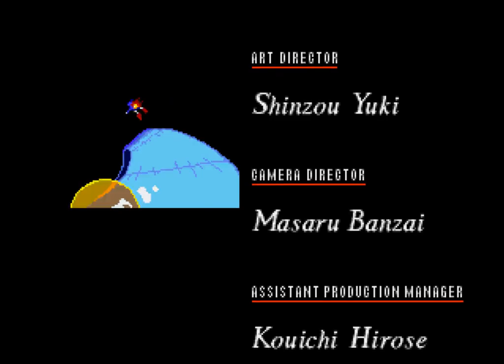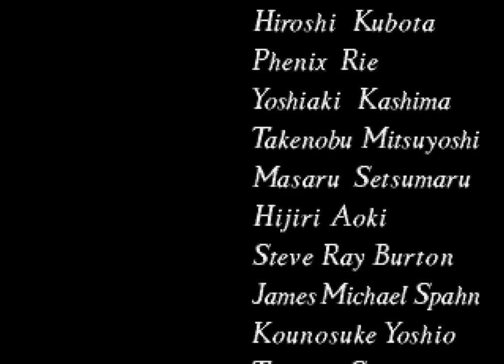Sonic CD (1993 / Mega CD - NTSC-J)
0:00 Intro
2:06 1. Palmtree Panic
11:14 2. Collision Chaos
20:13 3. Tidal Tempest
32:43 4. Quartz Quadrant
41:28 5. Wacky Workbench
59:00 6. Stardust Speedway
1:13:04 7. Metallic Madness
1:26:35 Ending/Credits